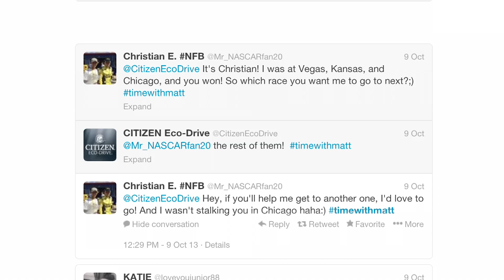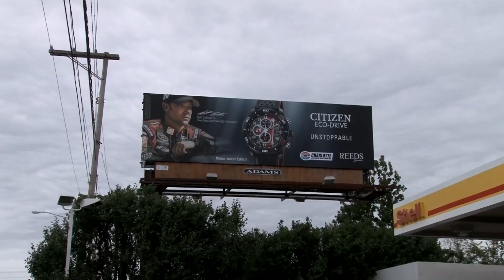Charlotte Motor Speedway Event | Citizen + Matt Kenseth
Citizen held a public meet and greet at the Charlotte Motor Speedway with Matt Kenseth for fans who purchased the Matt Kenseth limited edition Citizen Eco-Drive Primo. The event gave fans a chance to take a photo with Kenseth, as well as have their watch boxes personalized by the racing champion. Plus, a donation was made to find a cure for Alzheimer's.